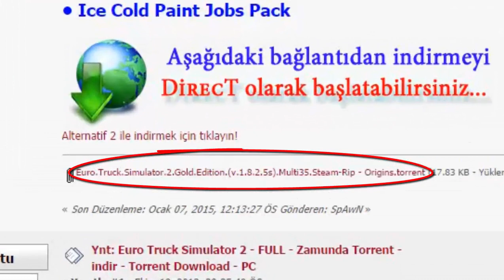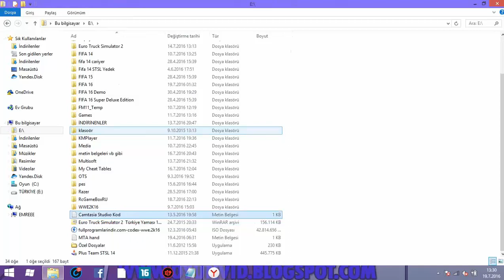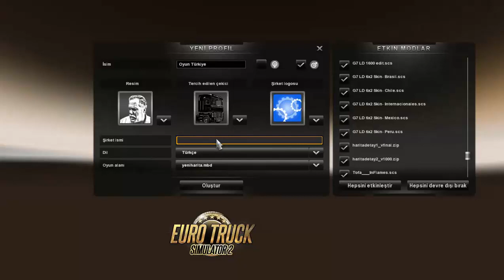Euro Truck Simulator 2 / Türkiye Mod Nasıl Yapılır ?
ÖNEMLİ= LİNKLER ALINTIDIR!